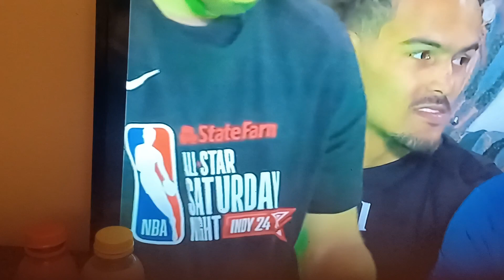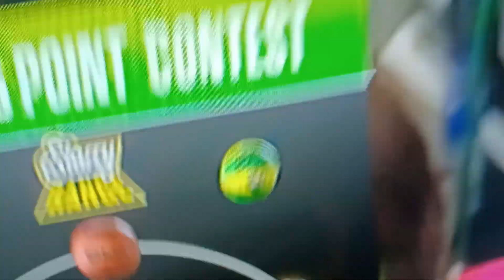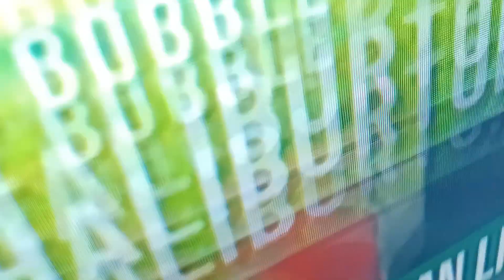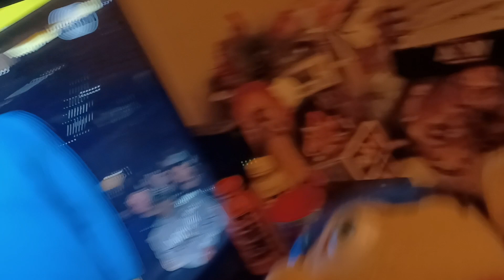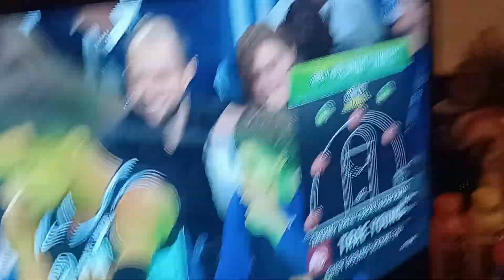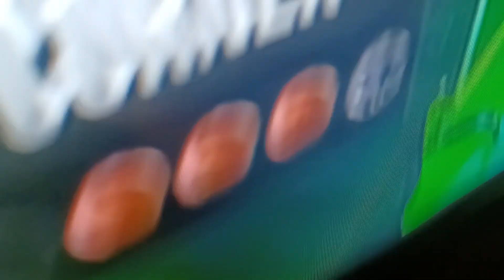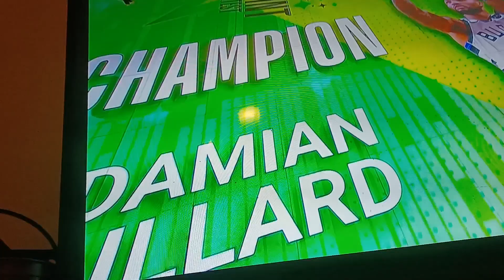A basketball game p1